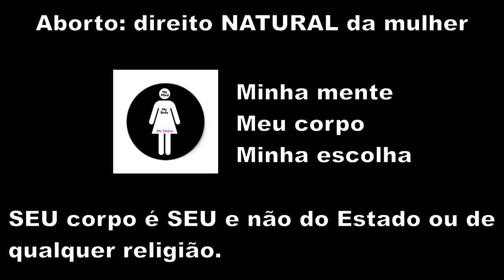Aborto: direito NATURAL da mulher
Depoimento de mulher grávida necessitando de aborto e discussão sobre a hipócrita proibição do aborto no país e como ela prejudica de forma perversa as mulheres que desejam abortar.

Women on Web (Gravidez indesejada? Clique aqui)

Curetagem após aborto lidera ranking de cirurgias no SUS, diz InCor
Levantamento entre 1995 e 2007 pesquisou 32 milhões de procedimentos.
Cirurgias cardíacas, partos e intervenções sem internação ficaram de fora.

Jornalistas percorreram capitais para investigar clínicas clandestinas. Em uma delas, o aborto é feito com a proteção da polícia.

A fundamentação apropriada para analisar o aborto está no absoluto direito de autopropriedade de cada homem.  Isto imediatamente implica que toda mulher tem o absoluto direito ao seu próprio corpo, que ela tem o domínio absoluto sobre seu corpo e sobre tudo que estiver dentro dele.  Isto inclui o feto.  A maioria dos fetos está no útero da mãe porque a mãe consentiu a esta situação, porém o feto está lá pelo livre e espontâneo consentimento da mãe.  Mas, se a mãe decidir que ela não deseja mais o feto ali, então o feto se torna um invasor parasitário de sua pessoa, e a mãe tem o pleno direito de expulsar o invasor de seu domínio.  O aborto não deveria ser considerado o "assassinato" de uma pessoa, mas sim a expulsão de um invasor não desejado do corpo da mãe.[2] Quaisquer leis restringindo ou proibindo o aborto são portanto invasões dos direitos das mães.

Isso mostra a contradição dos que são contra o aborto e são capazes de matar a mãe e a mórula (que supostamente querem proteger :).